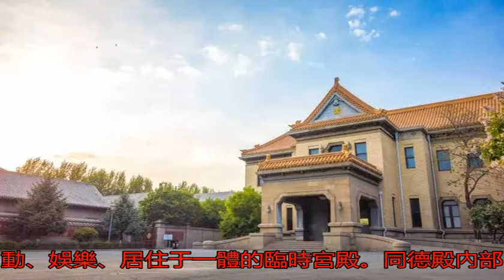堪稱傳奇!去偽皇宮，看“滿洲國”建筑設計中鮮為人知的秘密_搜狐歷史_搜狐網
原標題：堪稱傳奇!去...